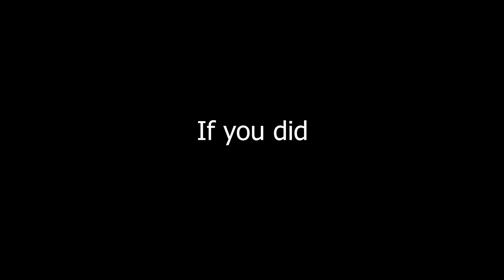MODERN WARFARE DOUBLE BARREL.EXE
Sorry for the shitty video quality.
I use the 725 Shotgun in Modern Warfare. It's actually a good weapon